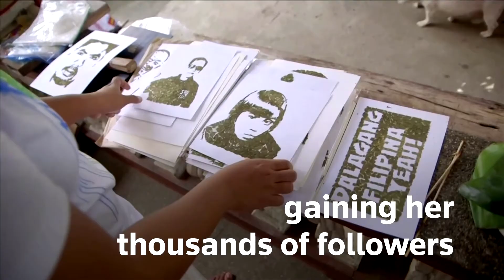Artist carves celebrity 'leaf art' portraits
When the coronavirus struck and cost Mary Mae Dacanay her factory job in the Philippines, the 23-year-old came up with a unique new source of income - turning leaves into celebrity art.